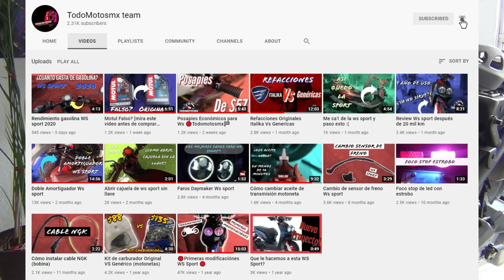586 ITALIKA WS-150 NO ARRANCA & RUIDO EN EL MOTOR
SUBSCRIBETE /LIKE /COMPARTE
CONTACTANOS
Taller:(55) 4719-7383